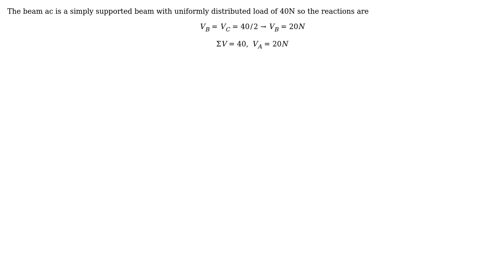reaction of structure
With thanks & praise to God, and with thanks to the many people who have made this project possible! You are responsible for your own actions.